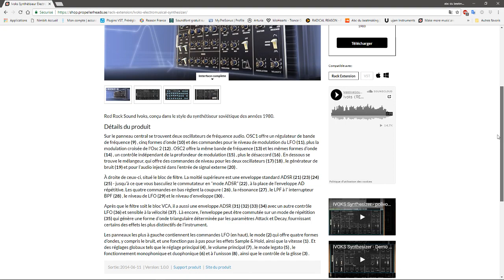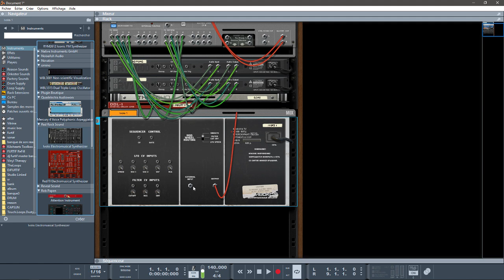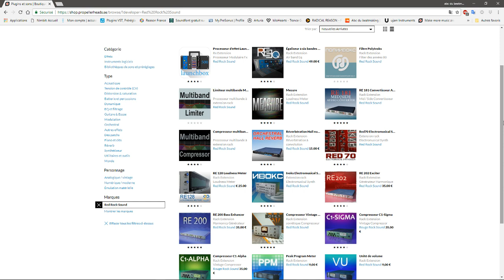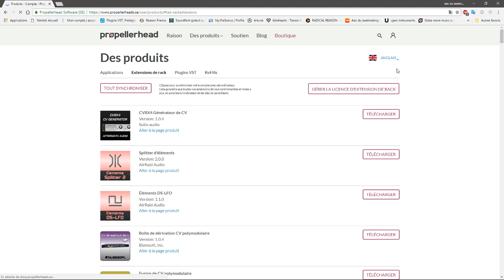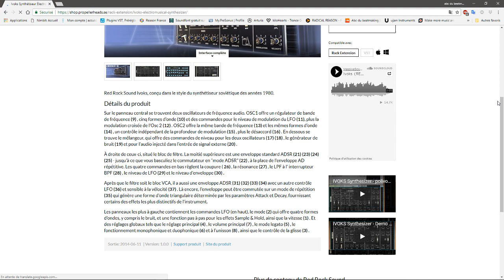PRÉSENTATION DU IVOKS SYNTHESIZER PAR RED ROCK SOUND DANS REASON10.4